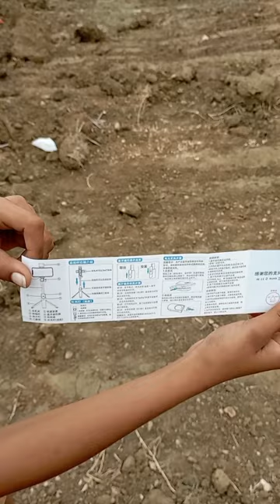Best Tripod With Bluetooth Remote 300 Me Selfie Stick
selfie stick
selfie stick ideas
long selfie stick tripod stand
bluetooth selfie stick with tripod stand
using selfie stick
best amazon selfie stick
3 in 1 selfie stick
360 selfie stick tips
minivlogs 2022
vlogger camera
instagram reels minivlog
how to start vlogging
best vlog camera 2022vlogging camera 2022
geminivlogs
easy+detailed minivlog
camera stabilizer